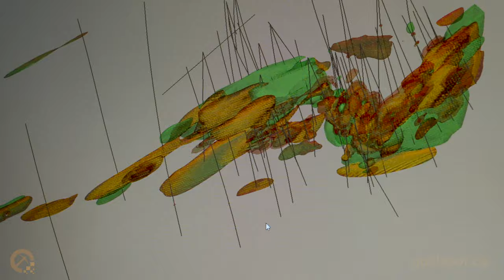Trailer - GoldSpot Discoveries Presents “The Data Miners” (TSX-V: SPOT; OTCQX: SPOFF)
It all began with the Integra Gold Rush Challenge.  With a million dollars in prize money, the contest inspired six geoscience students at the National Institute of Research and Science in Quebec City to see if they could use Integra’s decades of data to find the best mineral targets on their claims.  Watch “The Data Miners”, premiering July 12th, to discover how these humble beginnings evolved into the most innovative and disruptive technology in mineral exploration.

GoldSpot Discoveries Corp. uses artificial intelligence and traditional domain expertise to assist in discovering new mineral deposits for its clients. It produces smart targets and advanced geological modelling that saves time, reduces costs, and provides accurate results.  With a stalled rate of discoveries amongst mineral exploration, the industry is finally starting to think about doing things differently, using data in a whole new way to find better targets for the resources the world needs.